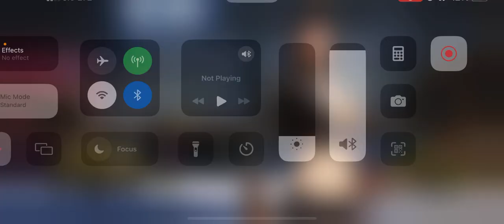TDM Gun Game Funny Gameplay#tdmchallenge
★tags★

bgmi new update/best no recoil sensitivity for bgmi/zero recoil senstivity bgmi/bgmi zero recoil sensitivity/Jonathan vs goblin
 pubg live stream / pubg live telugu / pubg live tamil / pubg live custom rooms / pubg live tournament / pubg live room / pub live malayalam /
 / bgmi gameplay / bgmi news /bgmi unban news/ bgmi update / bgmi live custom room / bgmi new crate opening / bgmi uc up / bgmi montage / bgmi update